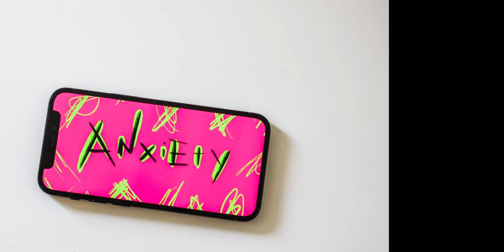NEFFEX -Anxiety【 Music Video】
LYRICS:

PRE
I got nightmares in my head I fear
That the thoughts build up until I can’t hear
That my mind fills up into a creature
And it haunts me somewhere much deeper

VERSE 1
Anxiety
Filling up every space no privacy
And silently
It can build and build until you finally see
Woah
It’s taken over
Damn no closure
Moving closer
No exposure
I just wanna be a loner
Some can’t stay sober
Looking over all their shoulders
Like moving boulders
Just to get out of the home
It sucks!
I’ve had enough
I don’t wanna feel this stuck
Under the rug
All my problems that I’ve shove

HOOK:
I’ve been feeling weird
I can’t seem to focus good enough
Nothings really clear
Sometimes it can be a little tough
I just need to feel
Like the ends in sight for me but
Let’s be really real
Anxiety can foggy all this stuff

VERSE 2
It sucks
When you finally feel like giving up
Oh god
No luck
Everything feels like your sticky stuck
I’m lost
Handcuffed
To the bed where I sleep don’t give a fuck
Can’t stop
Unplug
Feeling overwhelmed I think I’ve had enough
Gotta find a way to get some energy
Gotta find someone who’s a good friend to me
Need purpose to make it all worth it
I’m still searching and I’m still learning
I want a life that’s filled with memories
Not a life with regret and frenemies
I need focus to keep me from hopeless
Psychosis if I keep moping